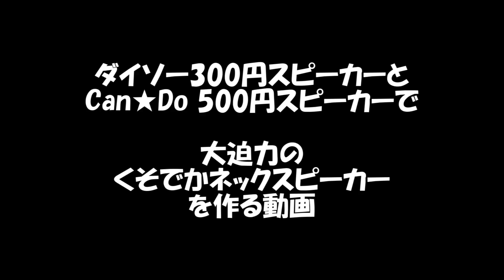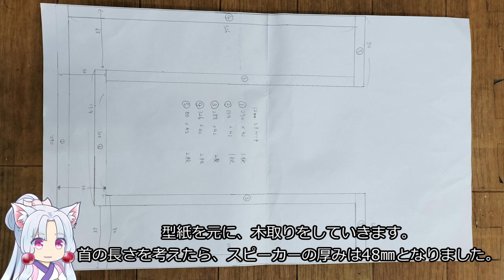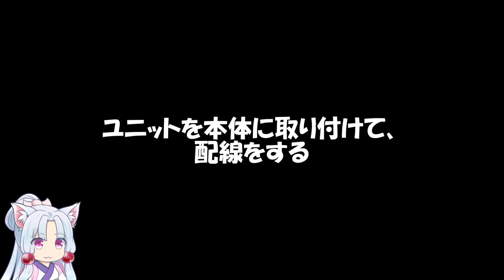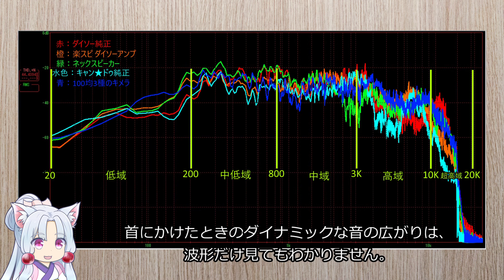ダイソー300円スピーカーとキャン★ドゥ500円スピーカーで大迫力のネックスピーカーを作る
今回は、ダイソー300円スピーカーとキャン★ドゥ500円スピーカーで大迫力のネックスピーカーを作ってみました。

耳の後ろからダイソースピーカーの低音域が！前からはキャン★ドゥの音が！
大迫力のネックスピーカーが完成しました！（重くて超デカイけど！！！！）

◆今回の動画で使用したもの
・そこいらにあった端材
・ダイソー300円スピーカー　1セット
・キャン★ドゥ500円スピーカー　1セット
・Amazonの一生困らない量が入った熱収縮チューブ

※オーディオ、スピーカーに対する考え方。
私は高級な機材を揃えて音を嗜むオーディオマニアではありません。
できるだけ手軽に、自分好みのいい音を作りたいエンジョイ勢です。

◆こっそり発売を開始したスピーカーキット
楽すぴキット　Mタイプ

◆参考にさせて頂きました。
・サウンド　クオリティ　ラボ　様
・長岡鉄男さんの
「世界にただひとつ　自分だけの手作りスピーカーを作る」
「長岡鉄男のわけのわかるオーディオ」
・コメントを頂ける皆様

収音ステレオマイク

木材は鉄やコンクリなどと違い、切断や接着が用意な自然素材です。
誰でも自分の好きな物を、好きな大きさ、好きな仕様で作る事ができます。

あいはらの木 ものづくりチャンネルは
スピーカー・カホンをはじめ木を中心としたものづくり・DIYの情報を発信しています

◆使用音源
・Cosmic_Mini
・星屑サラウンド

◆立ち絵
・ESTさんの立ち絵を使わせていただいています。